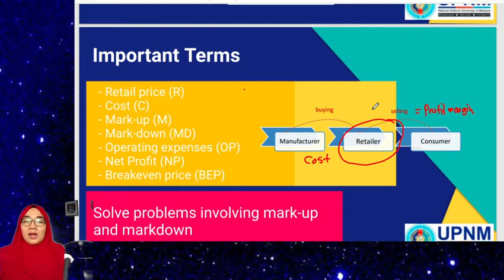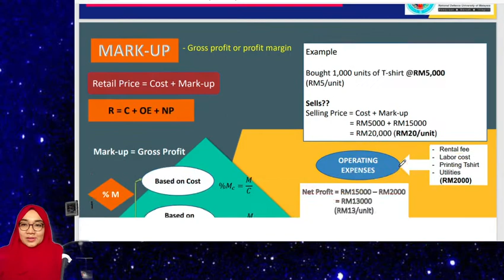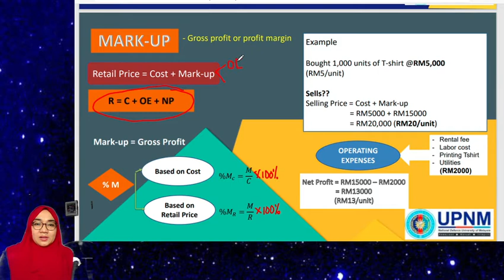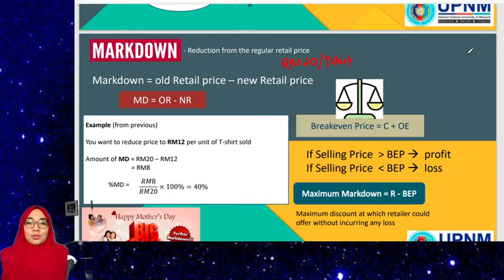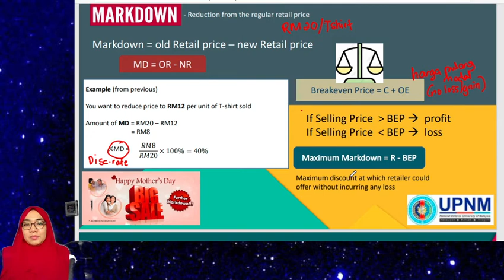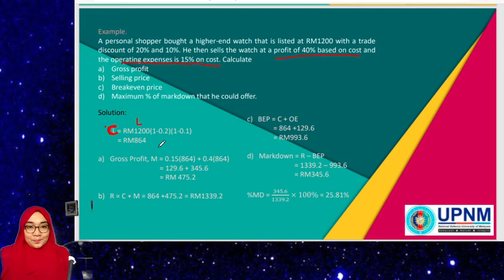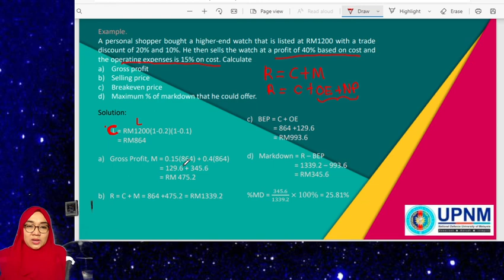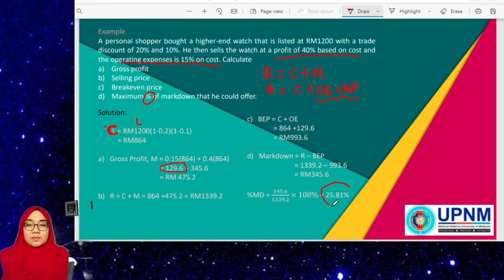Jom belajar Mathematics of Retailing